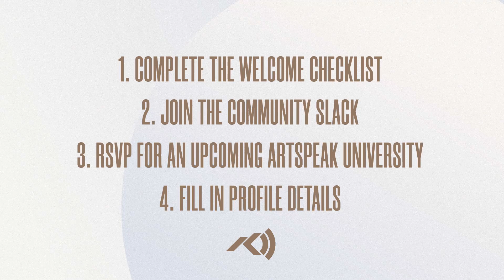Welcome to the ArtSpeak Creative Community